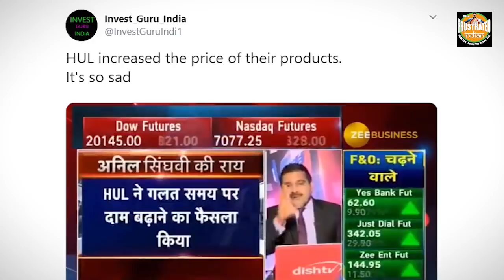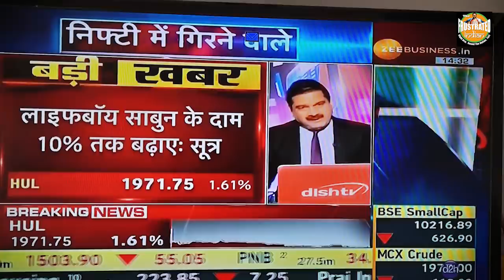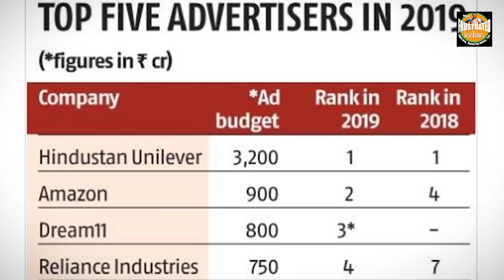Zee’s Anil Singhvi taught a life lesson to H U L